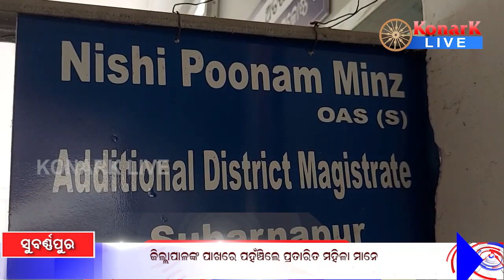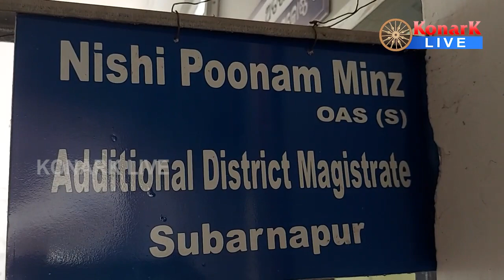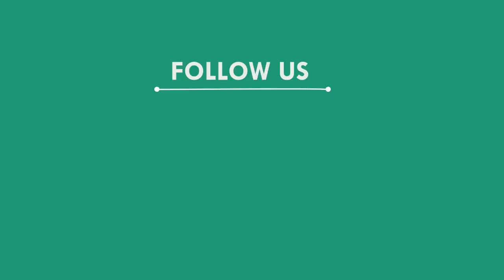ଜିଲ୍ଲାପାଳଙ୍କ ପାଖରେ ପହଞ୍ଚିଲେ ପ୍ରତାରିତ ମହିଳା, ସୁବର୍ଣ୍ଣପୁର || SUBARNAPUR NEWS